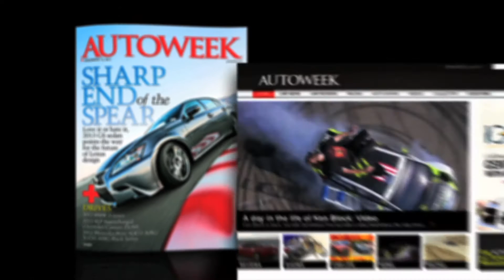2013 Viper GTS-R in ALMS debut at Mid-Ohio - Autoweek Racing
We had our cameras rolling for the long-anticipated debut of SRT Motortsports' Viper GTS-R at the Mid-Ohio Sports Car Course in Lexington, Ohio, on Aug. 3.

The two Vipers in the American Le Mans Series race were driven by the driver team of Marc Goosens and Tommy Kendall and the team of Kuno Wittmer and Dominik Farnbacher. Goosens and Kendall finished 25th out of 32 cars and 12th in the GT class, while Wittmer and Farnbacher was a touch better, finished 23rd overall and 10th in class.

 at autoweek.com.